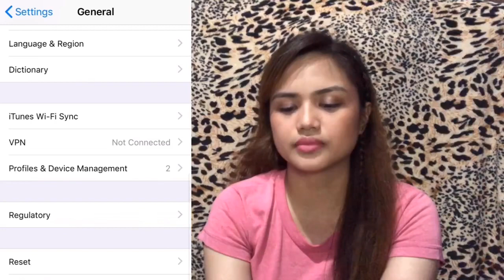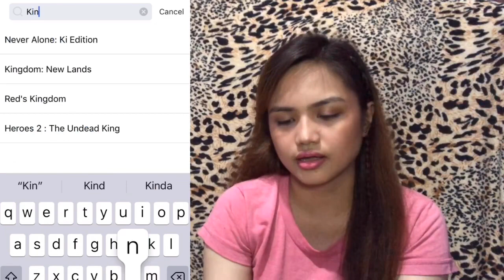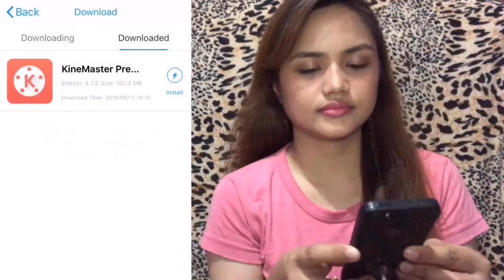KINEMASTER PRO on your iPhone | Removed WATERMARK | Free & Easy Tutorial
Hello everyone! Since napansin ko puro pang Android Phones ung mga Hacked tutorials na nakikita natin here sa YouTube, I decided na ituro naman ung pang iOs hehe.. Hindi tayo papatalo mga Teh!

I hope na naka sunod kau sa mga pinagGagawa ko hehe...

*First time mag salita sa vlog kaya po sana pagpasensyahan nio na kung shy type me hehe..

Sample videos using KINE MASTER 💕